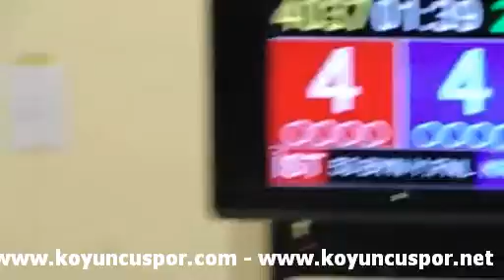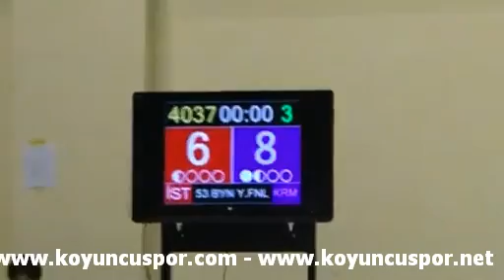53kg Semifinal Safiye Yalcın vs Sibel Yildirim (2010 Senyor Turkish TKD Championships)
The Senyor Turkish Taekwondo Championships 2010, Alanya, Turkey.